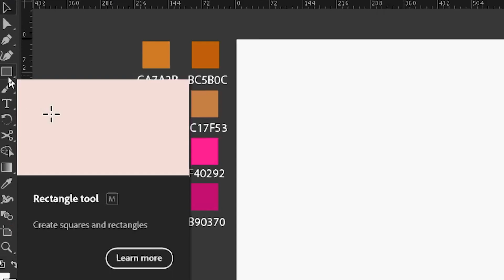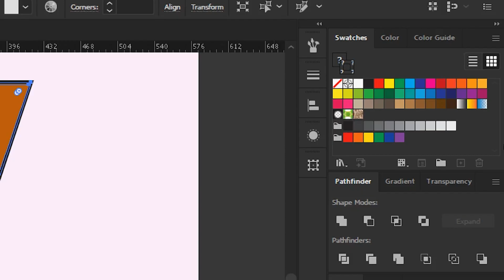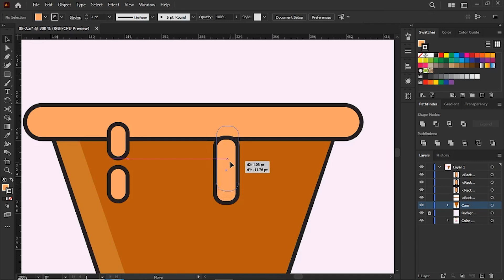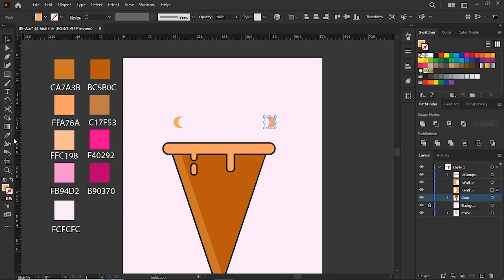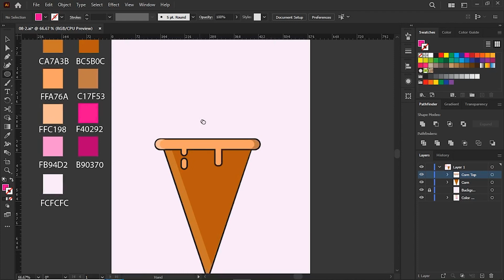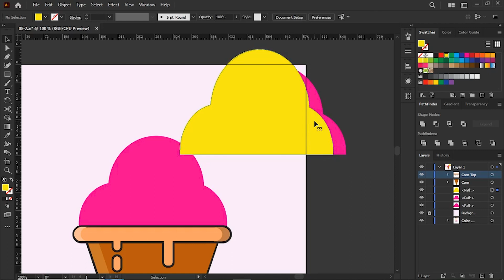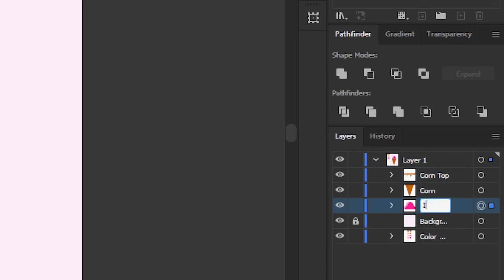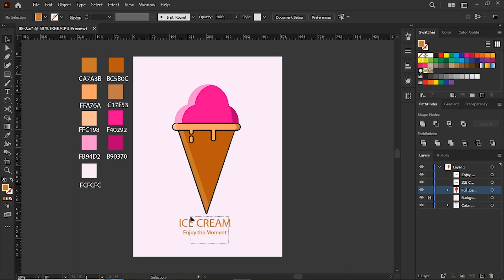How to draw an ice-cream in Adobe Illustrator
Welcome to the Pics and Designs
Hi friend , in this  tutorial I'm going to share with you the most easy and quick way to draw a corn Ice-cream , and also here showing some more tips about

* How to add shadows and highlights
* Path finder etc.

Just catch some tips and tricks then make something different
Then  please,